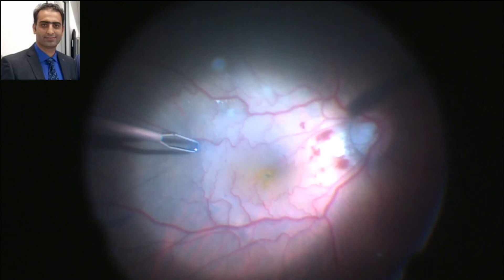Video#21: ERM Surgery